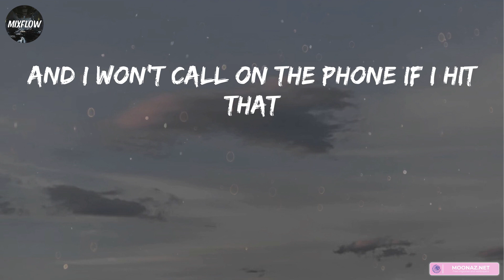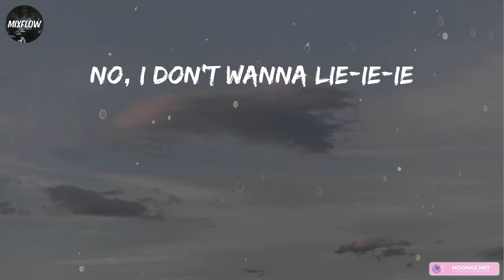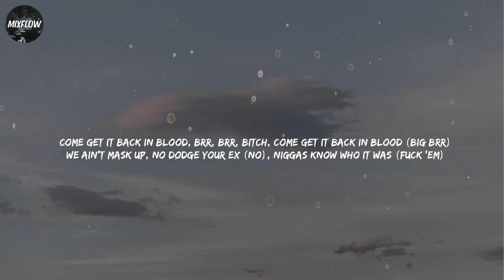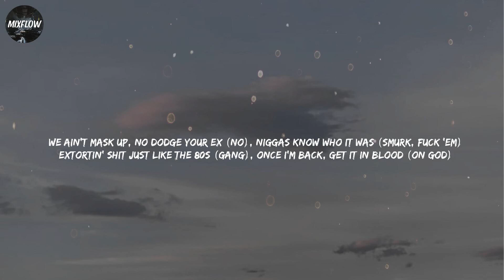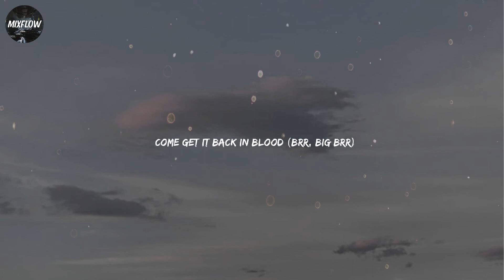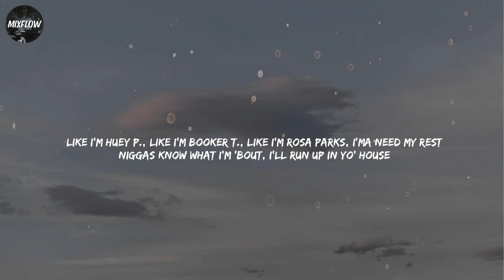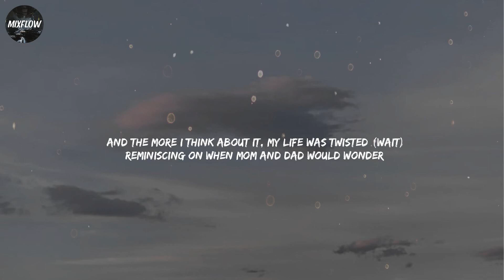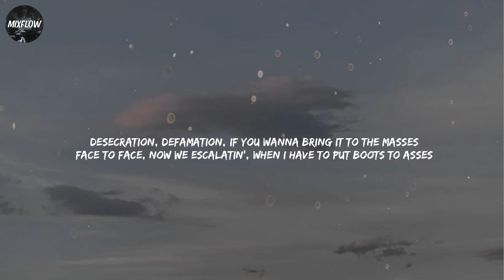Lil Nas X - SCOOP (feat. Doja Cat) [Lyrics] | Pooh Shiesty, Tech N9ne, / Mixflow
Lyrics:
I been workin' on my body
You ever seen a nigga hit Pilates? (Ah)
Shit
I been in the crib goin' crazy
I been movin' work on the daily
Baby, ain't tryna be your baby
Blue stones at the kickback
They lookin' at my wrist, now watch it hit back
Don't you hit me with that, "Miss you," I ain't with that
Now it's, he get flown and he sit back
And I won't call on the phone if I hit that
And I'm tryna fuck, little nigga, fuck the chitchat
Ain't talkin' guns when I ask where your dick at (grr)
Shit
All them rehearsals got me tight, look at the payoff (okay)
And now my body look like somethin' you'd eat cake off
I just got my veneers out, bitches wanna rip they face off
Let him apologize, and eat it in the Bentley
Can't call me stupid with this big ol' fuckin' forehead, motherfucka
Let me
I don't wanna lie-ie-ie
I really only need you for the night
No, I don't wanna lie-ie-ie
Can I
Scoop, scoop
Shit
I been workin' on my body (yeah)
Workin' overtime to make sure I'll be the scoop
(Roy baby)
(Daytrip took it to ten, hey)